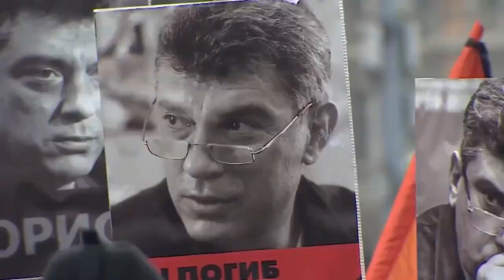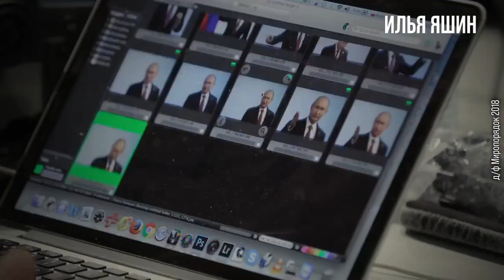Последнее слово Ильи Яшина // @ilya_yashin 5 декабря 2022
«Это безумие надо остановить!»

Илья Яшин выступил с последним словом на суде по своему уголовному делу. Он призвал Путина немедленно остановить войну с Украиной, а своих сторонников – не бояться и продолжать сопротивление.